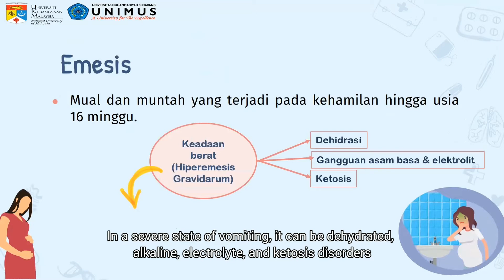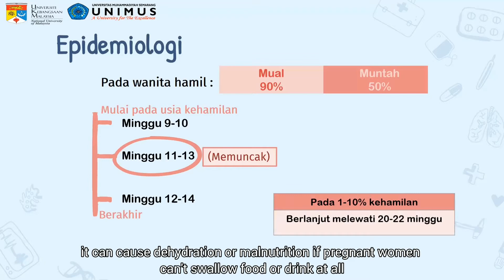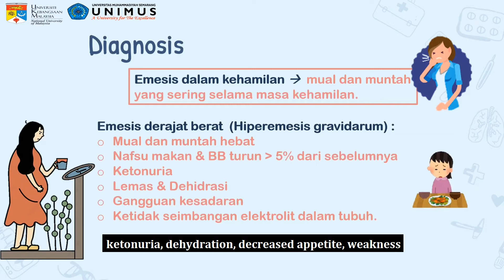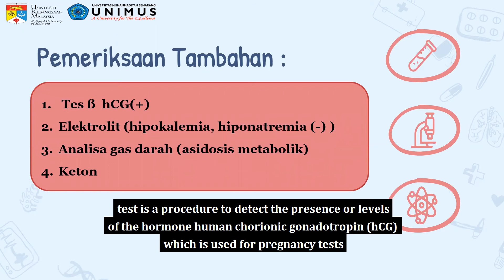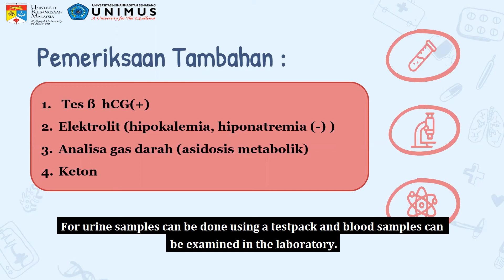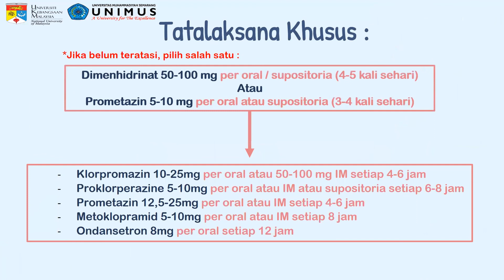IVC 2021 | Group 12 - EMESIS/VOMMITING IN PREGNANCY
INTERNATIONAL VIDEO COMPETITION 2021
Universitas Muhammadiyah Semarang - Universiti Kebangsaan Malaysia

Group 12 - EMESIS/VOMMITING IN PREGNANCY